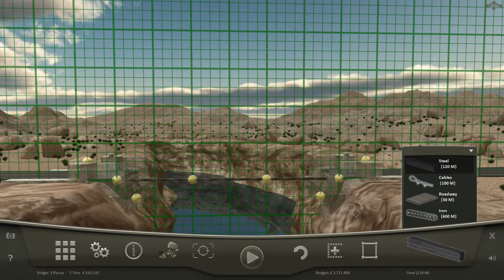Bridge Project Pt3 - My Bridges are the Best!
Hey guys! Here is some more The Bridge Project for you!